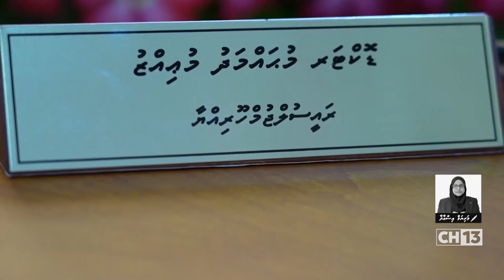Raees Muizzuge Konme Vaahaka Eh Dhiveheen Dhekeny kandugai Alhaa Rongeh Fadhain